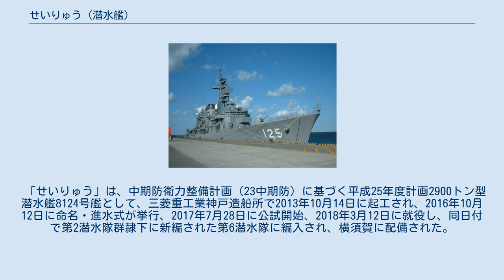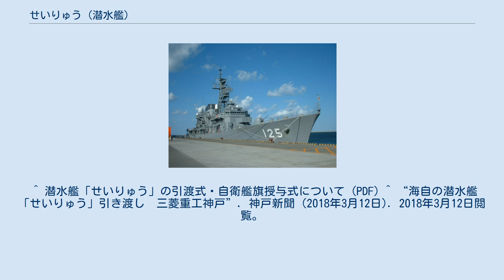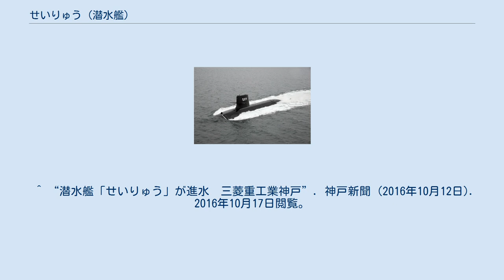せいりゅう (潜水艦)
せいりゅう（ローマ字：JS Seiryu, SS-509）は、海上自衛隊の潜水艦。
そうりゅう型潜水艦の9番艦。
艦名は、真言宗醍醐派総本山醍醐寺の守護女神「清瀧権現」に由来する。
建造費は531億円。
 「せいりゅう」は、中期防衛力整備計画（23中期防）に基づく平成25年度計画2900トン型潜水艦8124号艦として、三菱重工業神戸造船所で2013年10月14日に起工され、2016年10月12日に命名・進水式が挙行、2017年7月28日に公試開始、2018年3月12日に就役し、同日付で第2潜水隊群隷下に新編された第6潜水隊に編入され、横須賀に配備された。
 商船建造を2012年6月に撤退した三菱重工業神戸造船所にとってじんりゅう進水以来、2年ぶりの進水船となった。
 千葉県浦安市の清瀧神社では社頭で同艦の御守を頒布している。
これは艦内神社へ同社祭神の分霊を祀った縁で、当初隊員向けに制作したものを一般向けにも展開したものである。
一体700円だが隊員及びその家族へは500円の割引価格となる。
 ^ “海自潜水艦：そうりゅう型9番艦「せいりゅう」と命名　神戸”. 毎日新聞 (2016年10月12日). 2016年10月17日閲覧。
 ^ 潜水艦「せいりゅう」の引渡式・自衛艦旗授与式について (PDF) ^ “海自の潜水艦「せいりゅう」引き渡し　三菱重工神戸”. 神戸新聞 (2018年3月12日). 2018年3月12日閲覧。
 ^ “潜水艦「せいりゅう」が進水　三菱重工業神戸”. 神戸新聞 (2016年10月12日). 2016年10月17日閲覧。